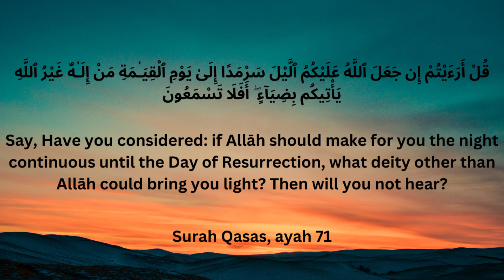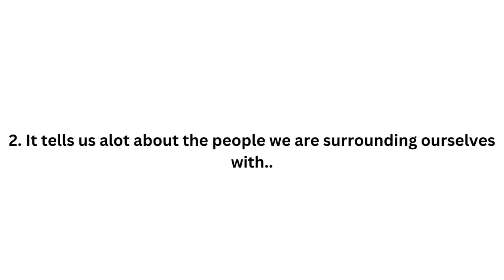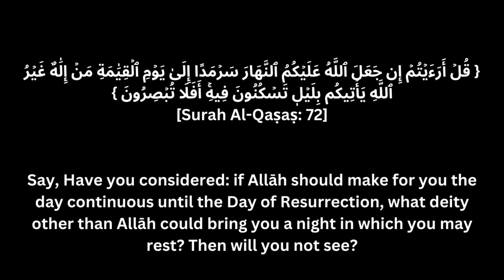Embracing your whole self—1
The Qur'anic Depression Survival Guide
Episode 4 || Reflections on Surah ad-Duha